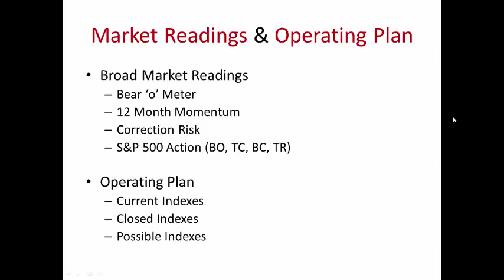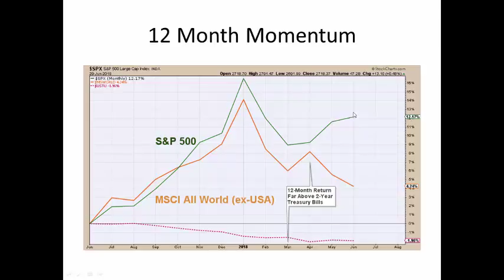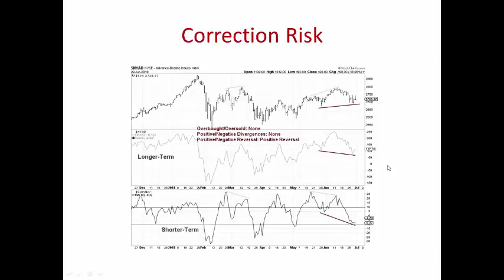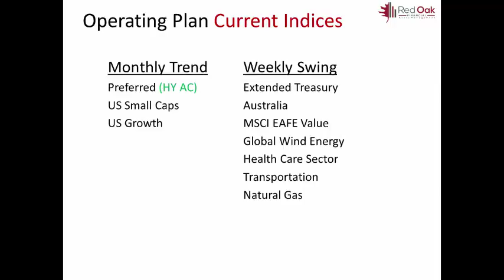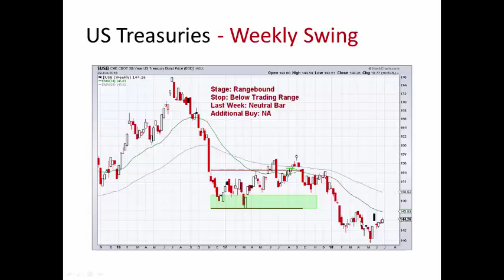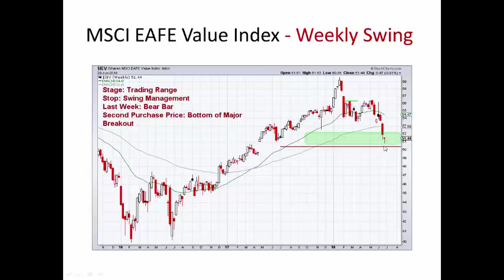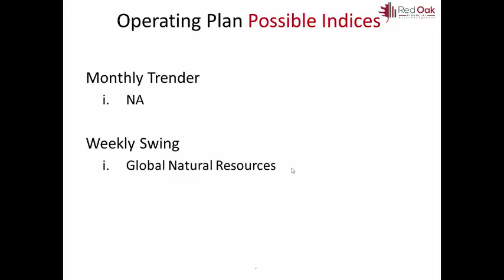Bears Control Week of Trading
The S&P 500 continued to slide down. We are in the second week from a sell trigger from the top of a trading range. The bulls failed to breakout to the upside and the bears are taking advantage of it.